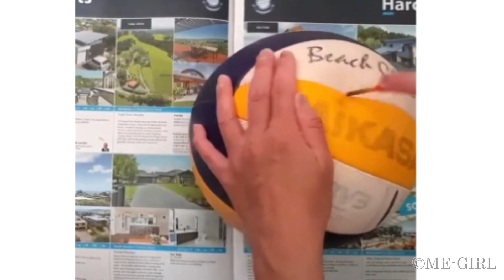What's inside a volleyball ball?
What's inside a beach volleyball ball?
Mikasa Beach Champ VLS300 with some green SLIME tire sealant inside.

The ball was leaking so I injected some SLIME tire sealant into it. As it kept on leaking I injected some more which changes the ball's weight and balance and so the ball felt heavier and somewhat imbalance when too much liquid inside. So better get a new ball :-)

Keywords / tags:
Mikasa beach volleyball leaking, Mikasa beach volleyball
fix a leaking beach volleyball ball
SLIME tire sealant, SLIME tyre puncture sealant
inside a beach volleyball ball